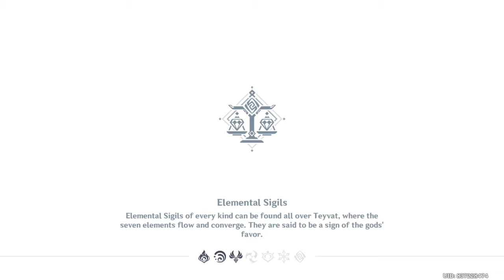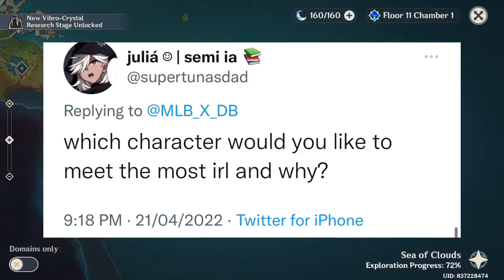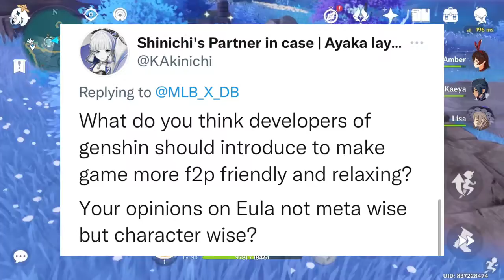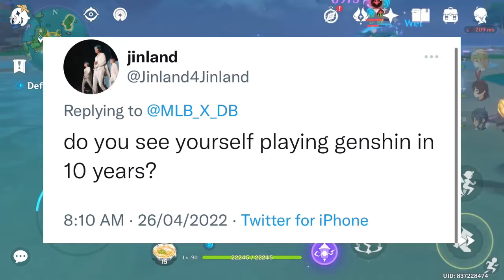Which character would you like to meet the most irl & why - Zomi's QnA for 500 subs special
Hey guys, so this is my first QnA video, I'm sorry if there's a lot of grammar mistake during this video, I hope you still enjoy it
If You Like This Video, Then Smash The "LIKE" Button...If You Like This Channel, Smash The "SUBSCRIBE" Button & Hit The "BELL" Icon, So You Get Notified Whenever I Release A New Video
Follow me for more stream